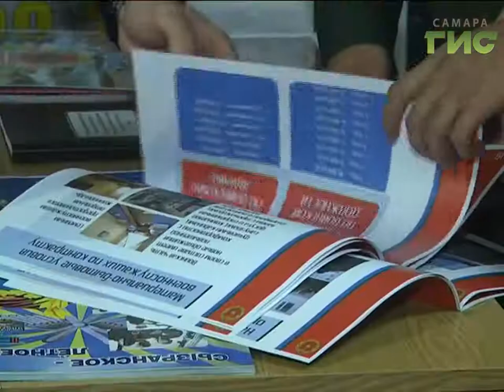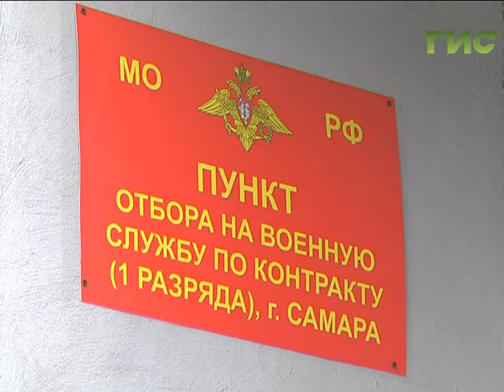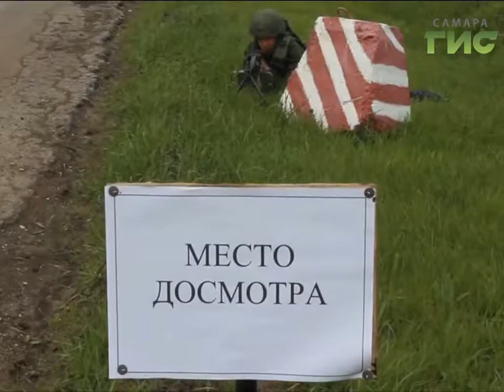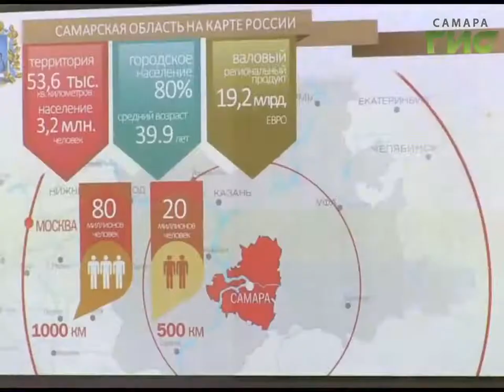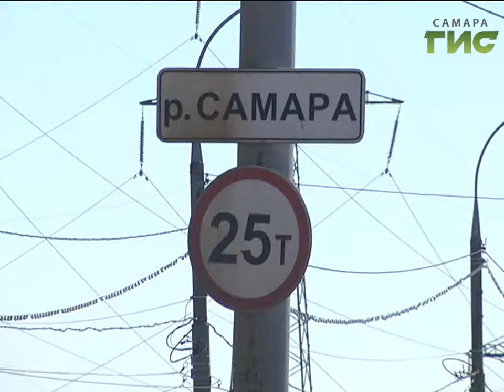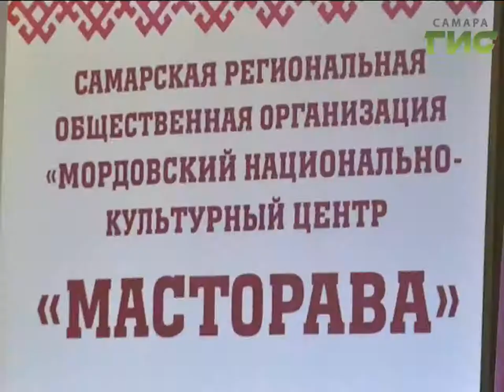«События» от 23.05.2017 (вечер)